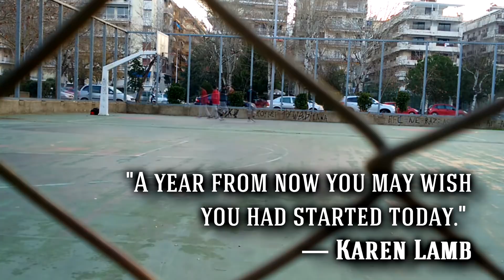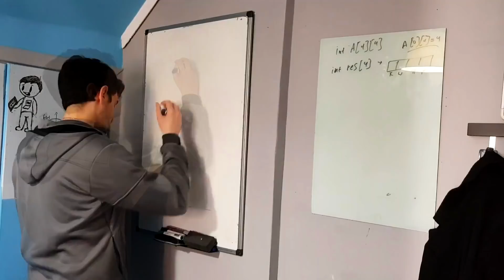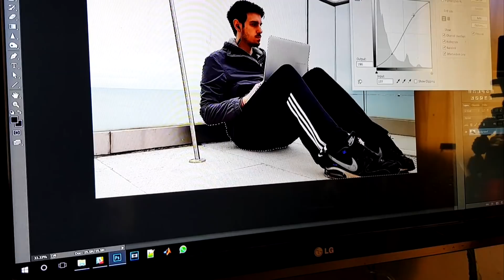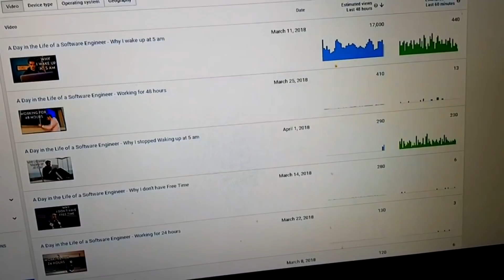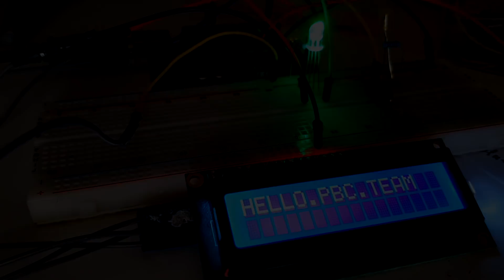A Day in the Life of a Software Engineer - How to Stop Procrastinating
How to stop procrastination, in this video we will talk about procrastinating and in general how to stop procrastinating. This is really important for your productivity because procrastination will not help you succeed your goals
A day in the life of a software engineer. I am trying with the best possible way to show you how is my day as a software engineer and at the same time as a University student in Electrical and Computer Engineering.
A typical and not at all fictional day in my life as a software engineer.
Get an inside look at a typical day in the life of me, a software engineer.
Today's episode: How to Stop Procrastinating

In case you want to take the Vlog programming stories from the beginning and you don't know where to start, here they are in chronological order:

Philosophy Behind Coding (PBC) is the perfect place for someone that now try to start a career as a programmer in general, or want to improve the algorithmic way of thinking